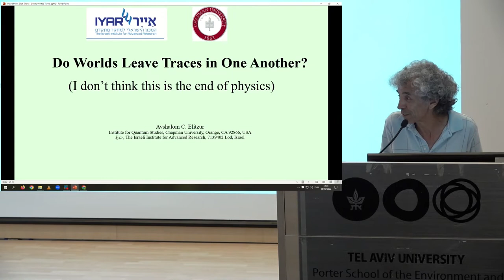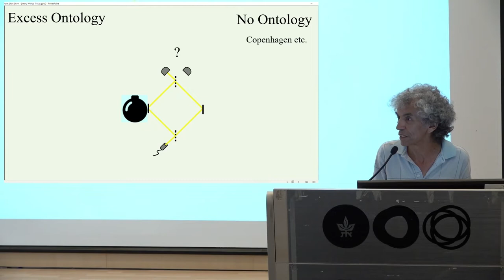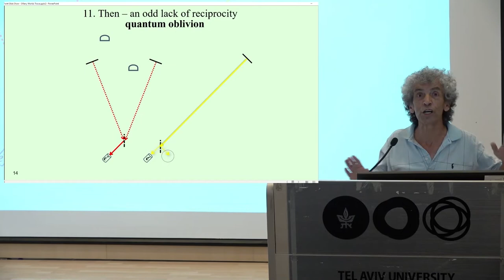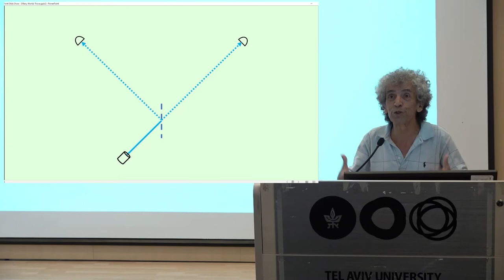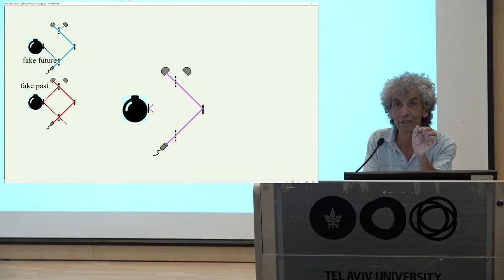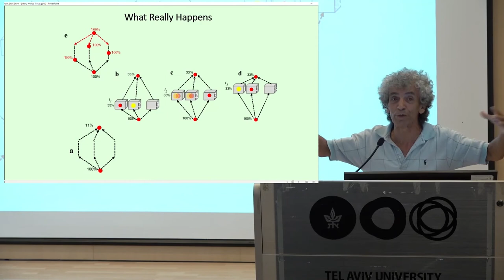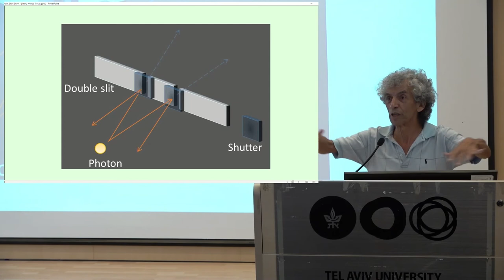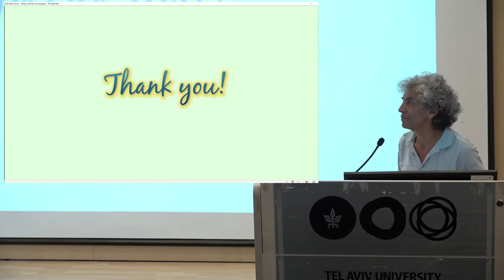D3 S1 Avshalom Elitzur - Do Parallel Worlds Leave Causal Traces in One Another?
The Many-Worlds Interpretation of Quantum Mechanics: Current Status and Relation to Other Interpretations.
Research workshop of the Israeli Science Foundation, Tel-Aviv University, October 2022

Avshalom Elitzur

Do Parallel Worlds Leave Causal Traces in One Another?
IFM has revealed the causal potency of non-events. A detector click that did not occur leaves causal effects just because it could occur. Within MWI, this causal curiosity is offered a natural explanation. Later experiments have revealed reciprocal effects of the undetected particle on the "detector." For example, a pair of excited and ground-state atoms that apparently did not exchange a photon become entangled just because the exchange was possible. Within the Two State-Vector Formalism, such non-events are offered a one-world account in the form of double exchange of “ghost” particles, one ordinary and the other with negative mass, posing a challenge to the MWI. I compare these Many- and One-World accounts and argue in favor of the latter.